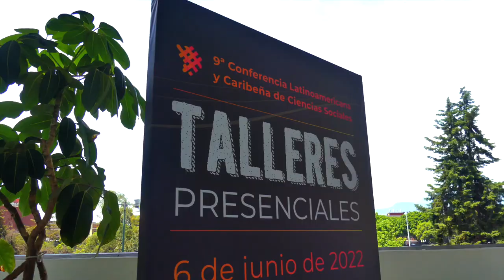Grandes momentos de clacso2022 -E5- Alicia Bárcena - Úrsula Roldán - Minga Social Indígena Popular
Grandes momentos de CLACSO2022
#05 - Alicia Bárcena - Úrsula Roldán - Giovani Yule Zape y María Leonor Yonda

La 9ª Conferencia Latinoamericana y Caribeña de Ciencias Sociales en la Universidad Nacional Autónoma de México, la UNAM, del 7 al 10 de junio de 2022, fue un gran espacio de debates, propuestas y exposiciones que bien vale este programa especial de CLACO.tv de los viernes, a partir de las 16 hora de Argentina y Uruguay (GMT-3). CLACSO2022 fueron 15 mil participantes en la UNAM y 100 mil de manera virtual, más de 1.200 actividades, 25 horas de transmisión de CLACSO.tv en vivo, y mucho más.

Semana a semana, revivimos intervenciones en los diálogos magistrales, participaciones en los paneles y entrevistas de quienes pasaron por el set de CLACSO.tv al ingreso de la Feria del Libro en las Islas de la UNAM.

Este viernes 12 de agosto, proponemos, entre otros segmentos:
-Diálogo magistral “Crisis económica y dilemas del desarrollo en América Latina y el Caribe” de Alicia Bárcena, ex Secretaria Ejecutiva de la Comisión Económica para América Latina y el Caribe (CEPAL).
-Inauguración del Foro "¿Hacia dónde va Centroamérica?" - Presentación de libros y revistas. Participación de Úrsula Roldán - Investigadora y coordinadora del área de migraciones del INGEP, Universidad Rafael Landívar. Guatemala.

-Pasaron por el estudio de CLACSO.tv en la Conferencia: Giovani Yule Zape y María Leonor Yonda de la Minga Social Indígena y Popular, organización de Colombia que recibió un reconocimiento en la apertura de CLACSO2022.
TODO SOBRE